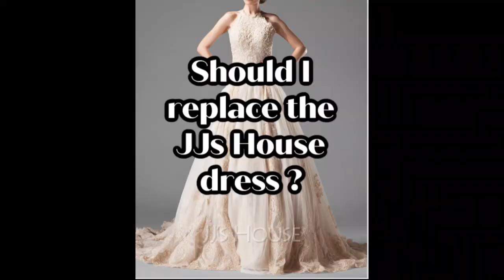Dying & Repurposing Your Wedding Dress + Etsy Dress Fails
In a previous video I bought a wedding dress in white instead of champagne.  I decided to use this as an opportunity to talk about repurposing a wedding dress by having it professionally dyed.  Was it a fail or a success?  Cast your vote in the comments as to whether or not I should buy the original dress or forget it and move on.
Also I wanted to review a dress that I bought from an Etsy shop six months ago that was kind of a nightmare and has been sitting on my table still in the packaging.  I'm opening it today.

Etsy Dress